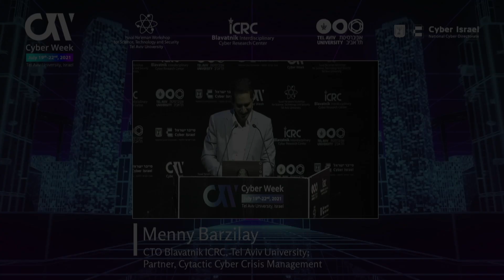CW 2021: Welcome to the Main Plenary, Menny Barzilay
Menny Barzilay, CTO Blavatnik ICRC, Tel Aviv University; Partner, Cytactic Cyber Crisis Management